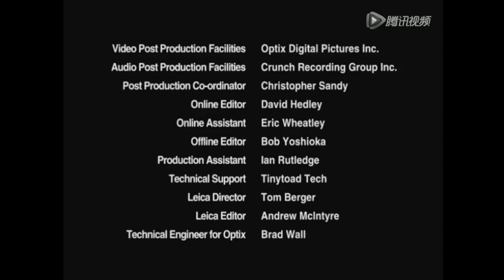Turbo Dogs episode The Case Of The Broken Trophy aired on February 14, 2013